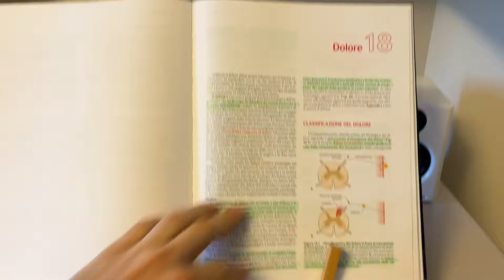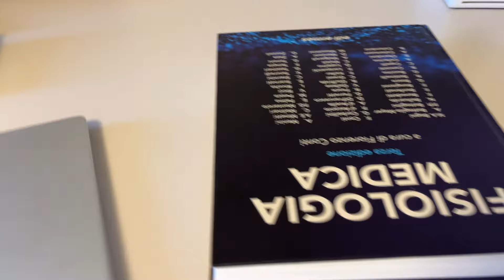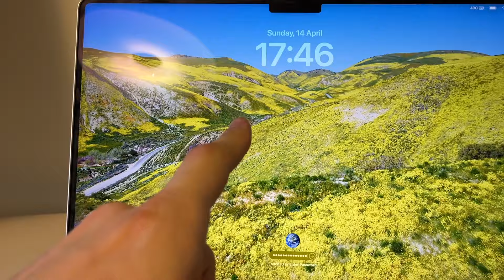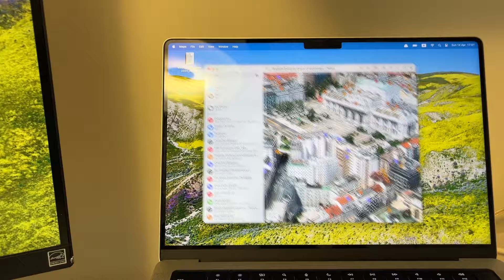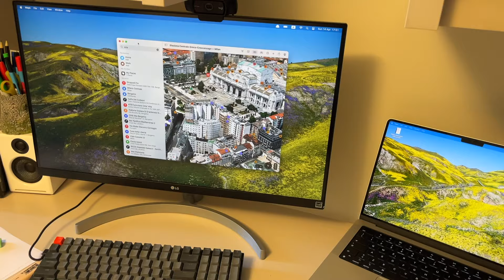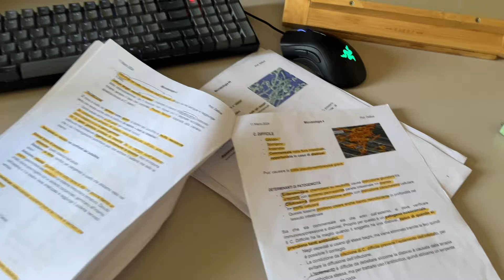Cosa c'è sulla mia scrivania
Ecco tutti gli oggetti che ho mostrato nel video:

Evidenziatori pastello
Porta cavi
Casse per la musica (audioengine a2+:)